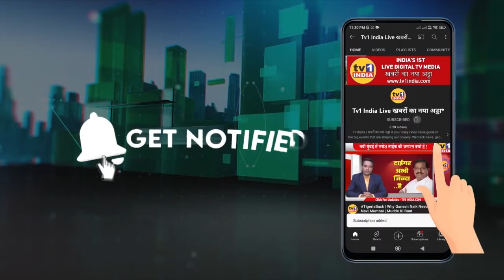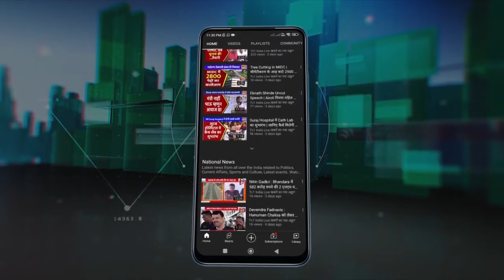Karnala Bank Scam | अधिवेशन में गरजे MLA Mahesh Baldi | घोटालेबाजों पर कार्रवाई कब होगी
Karnala Bank Mahesh Baldi का बड़ा सवाल| Karnala Bank के घोटालेबाजों को सजा कब मिलेगी | Devendra Fadnavis
मानसून अधिवेशन के दौरान आज उरण के विधायक महेश बालदी ने कर्नाला बैंक घोटाले के दोषियों के खिलाफ कार्रवाई में हो रही देरी पर सवाल उठाते हुए सरकार से जवाब मांगा..उत्तर में डिप्टी सीएम देवेन्द्र फडणवीस ने क्या जवाब दिया सुनिए.